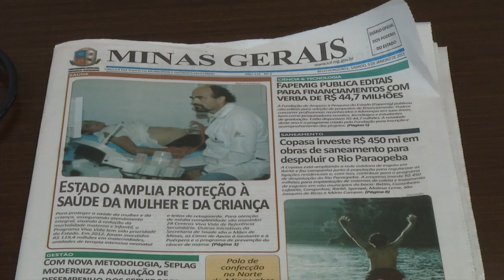Governo de Minas muda a jornada de trabalho dos professores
A partir deste ano professores da rede estadual de ensino com jornada de vinte e quatro horas semanais poderão dedicar mais tempo às atividades extraclasse. Antes eles faziam dezoito horas em sala de e seis fora. Agora serão dezesseis horas de aula e 8 extraclasse. Outra vantagem na nova Lei é que ela dá aos docentes a permissão de incorporar um terço dos valores pagos pelas atividades extraclasse no cálculo da aposentadoria.